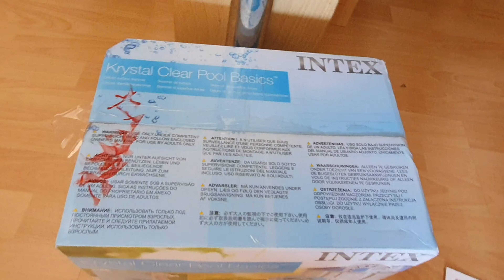Lipat bahay aNg mga isda + nilagay na ang Index pool